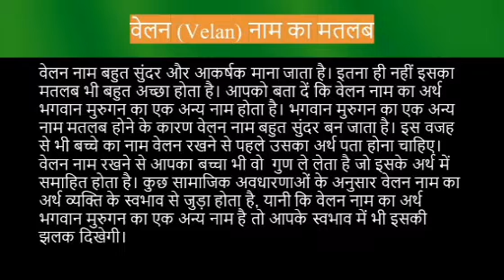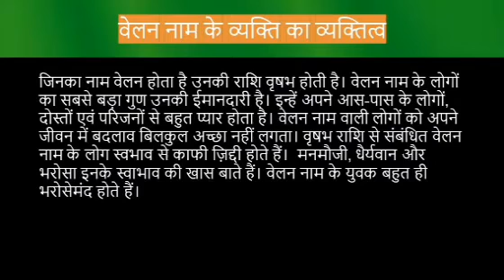Velan name meaning in hindi | velan naam ka matlab kya hota hai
Velan naam ka matlab
Velan name meaning in hindi
Velan naam mane k